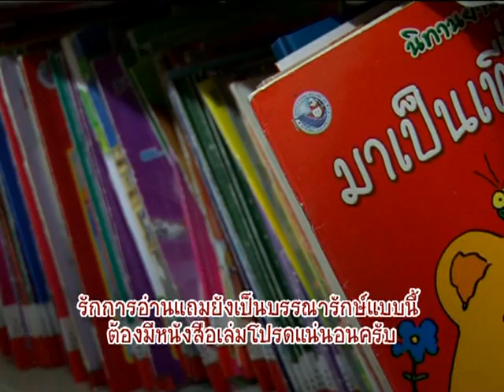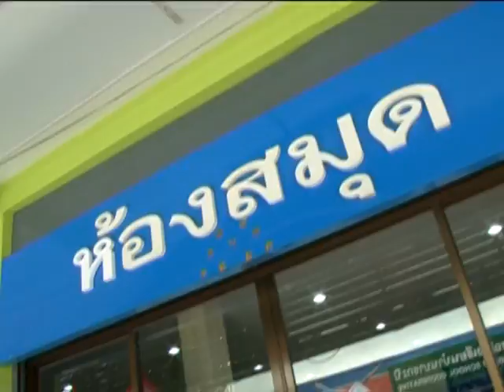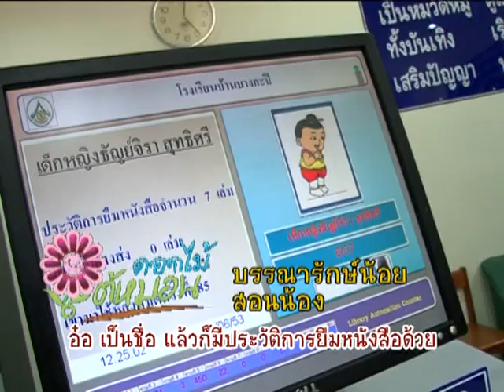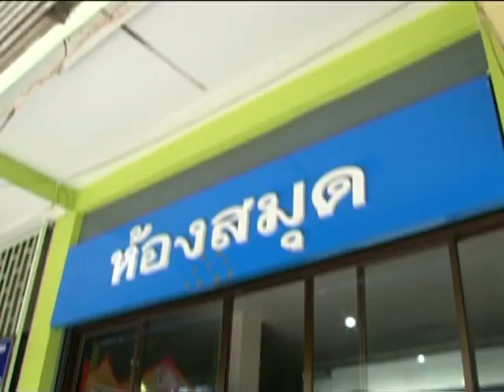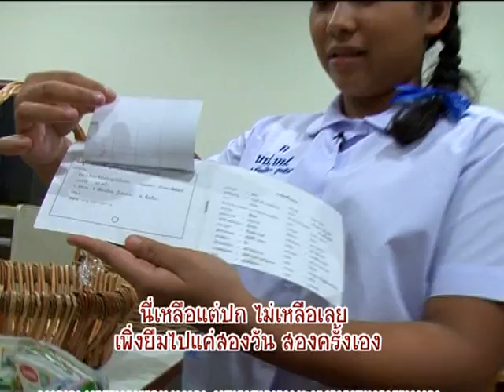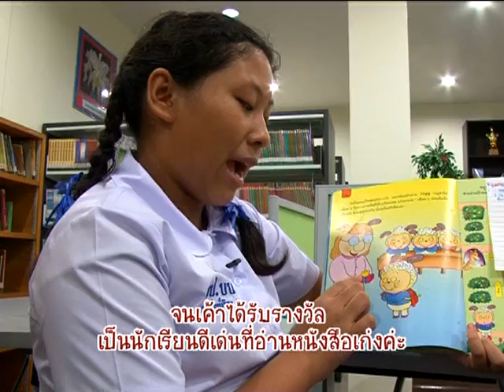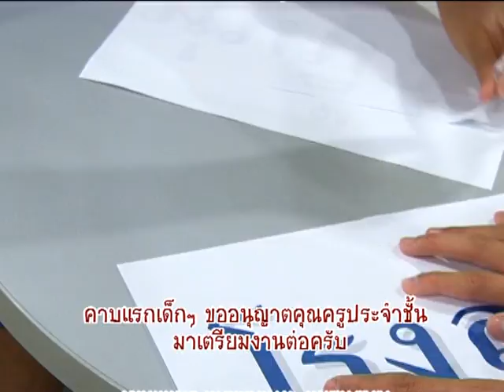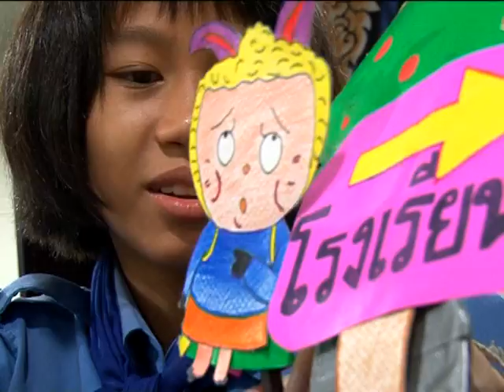ดอกไม้ใต้หมอน ตอนที่15 1-1 บรรณารักษ์น้อยสอนน้อย